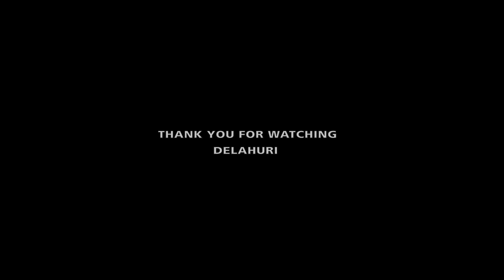One Piece「ASMV」- Vinsmoke Sanji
Sanji tribute.